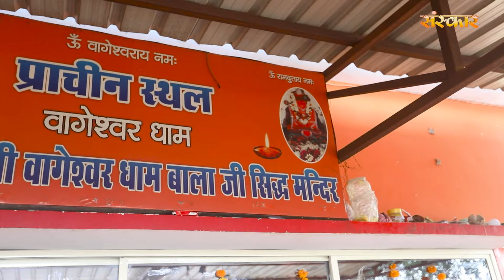मिलेंगे राम बागेश्वर धाम ! Manu Khare ! Milenge Ram Bageshwar Dham ! बागेश्वर धाम का सुपरहिट भजन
Credits:-
Song : मिलेंगे राम बागेश्वर धाम Milenge Ram Bageshwar Dham
Singer : Manu Khare
Lyrics : Virendra Khare
Label : Sanskar Music